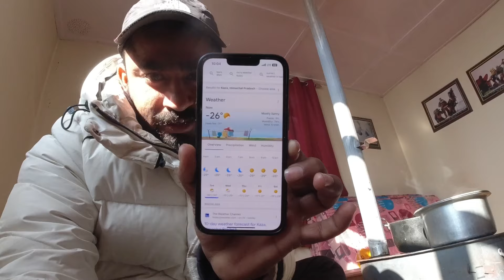-26℃ degree me ice skating | Kaza spiti valley | Winter spiti kaza | Winter spiti 2024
In today's video I am going to show you the best place of winter Spiti which is called Ice Skating Ground Kaza.

In today's video I am going to show you the best place of Vinarer Spiti which is called Ice Skating Ground.

Use this link for free one month epidemic sounds

My sleeping bag
My tent
Camping stove
Camping gas
Cooking set
Camping light
camping water bag

My camera
My tripod
My phone
My gimbal
My mic
My wireless mic
Mic adapter

My jacket
My cap
My sunglass
My watch
My shoes
My bag

All My Travel Series Here

My name is saif akhtar i make travel,hiking,camping vlogs and i show you how you can travel with less money,And I try my best to give you the beauty and information of nature,I hope you will definitely get some information through my vlogs,If you like my vlogs then you must subscribe to my channel so that you can get my vlogs in future Thank you.